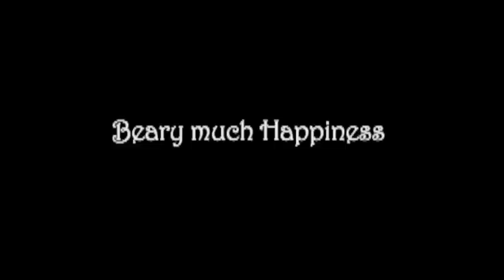Beary much Happiness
This was filmed with an Arris camera using 16 mm black and white film.